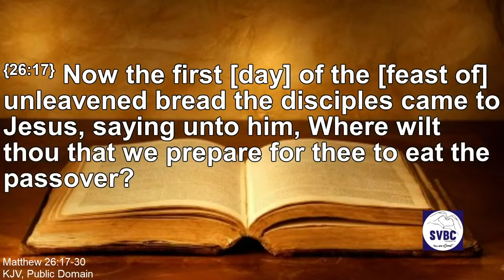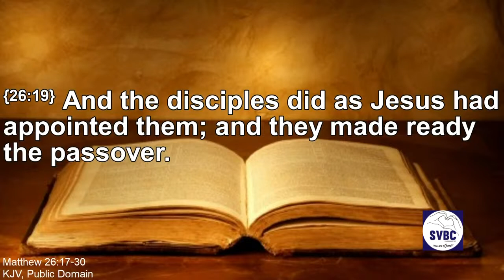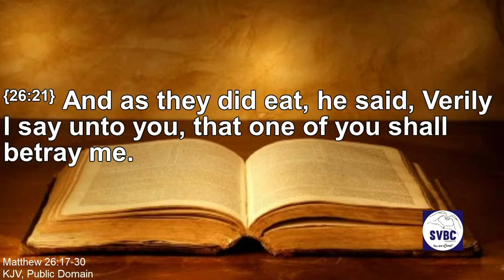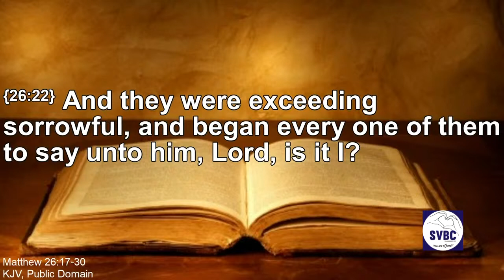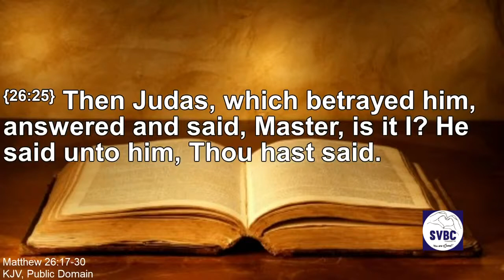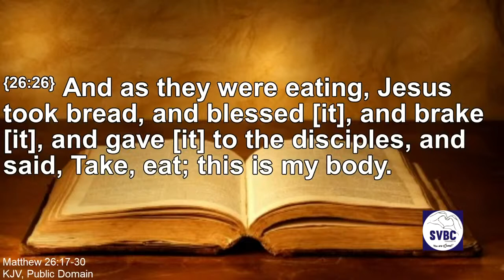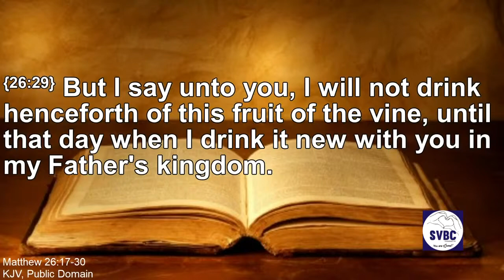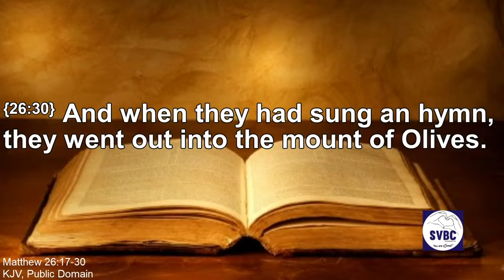Lord Supper | Guest Speaker Evangelist Boyd Anderson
Jesus knew he would be betrayed and what was about to happen and he sacrificed himself for us anyway, because he loves us.